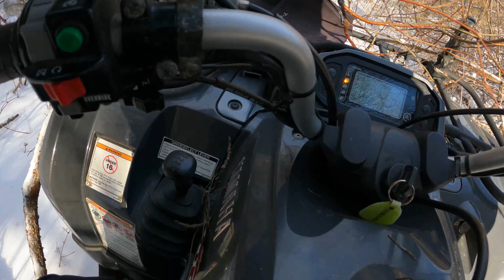SNOW WHEELING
Hi, my name is Sharon and I love to ride just about anything.  My favorite ride is my BMW F 750GS named Bradly.  During the winter in upstate New York there are pretty much no options to ride a motorcycle due to the temperatures and ice on the road so my husband, son and I try to look for fun things to do until Spring. This time around, we are snow wheeling.  Something I have never done before.  I have road 4 wheelers many many times, but not in the snow or with a Yamaha Kodiak 450.  I hope you enjoy the video and thank you so much for stopping by!